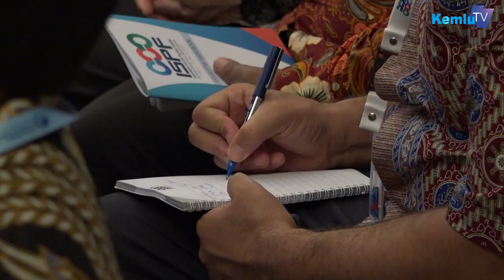ISPF: Membuka Gerbang Indonesia dengan Negara Pasifik Selatan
Pertemuan pertama Indonesia-South Pacific Forum (ISPF) di Gedung Pancasila Kemlu di Jakarta dibuka oleh Menlu Retno.

ISPF merupakan forum dialog Indonesia dan negara-negara Pasifik Selatan yang diikuti oleh 13 negara-negara dari Pasifik Selatan. Indonesia dan negara di Pasifik Selatan berdampingan selama berabad-abad dan berbagi ciri khas dan budaya fitur-fitur maritim yang serupa. Kita juga menghadapi tantangan yang sama khususnya dalam menyeimbangkan pertumbuhan ekonomi dan lingkungan hidup.

ISPF berlangsung selama sehari dan akan diisi dengan rangkaian pertemuan Indonesia-South Pacific Business Engagement (ISPBE), pameran bisnis, konsultasi dan finalisasi PTA, serta pelatihan teknis untuk peserta yang datang dari Pasifik Selatan dan akan berlangsung dari 18-22 Maret 2019.

Jakarta
kemlu.go.id